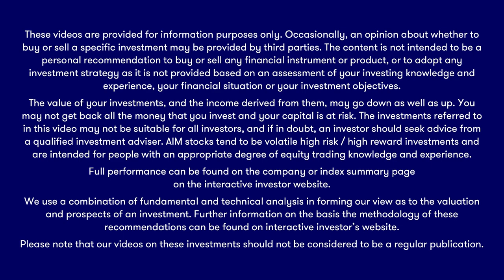The Week Ahead: AB Foods, easyJet, Diageo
More of the UK’s largest companies report results or hold AGMs over the next few days, and US reporting season really ramps up.